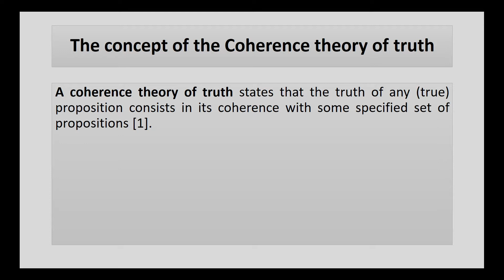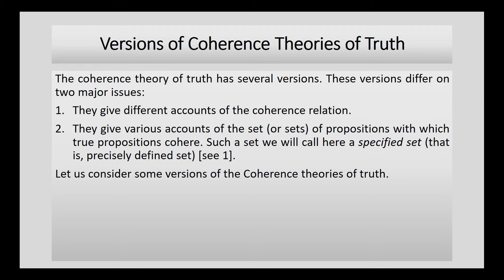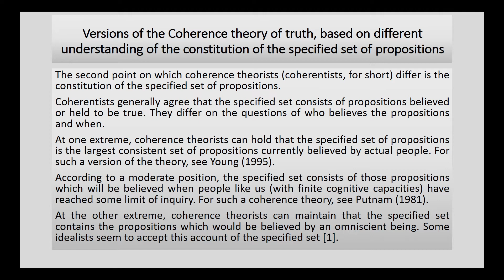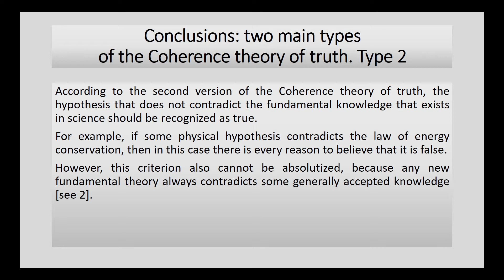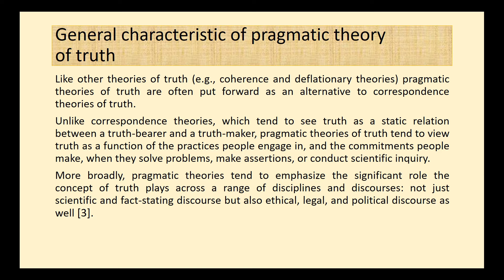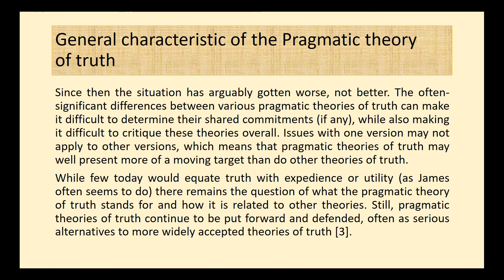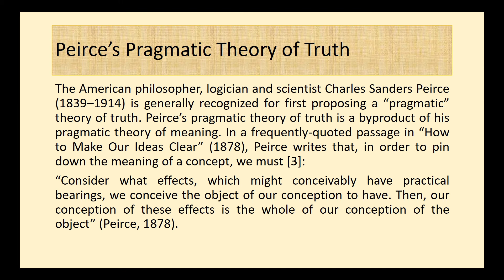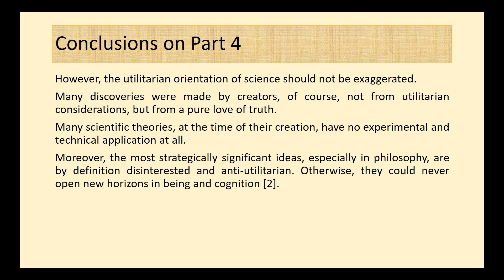15.40 Coherence and Pragmatic theories of truth